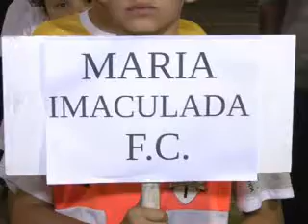COPA DE FUTSAL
Teve início ontem a oitava edição da copa de futsal pré-mirim da zona sul. Atletas mirins de 14 equipes de participaram da abertura oficial do campeonato ontem à noite.